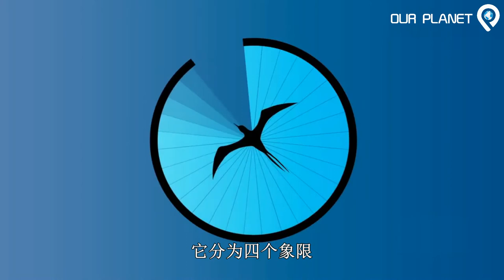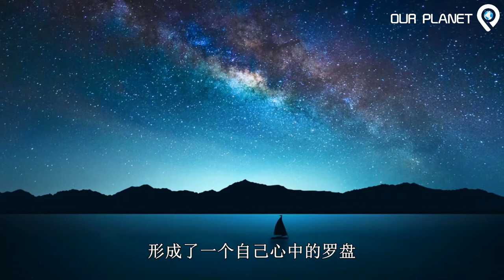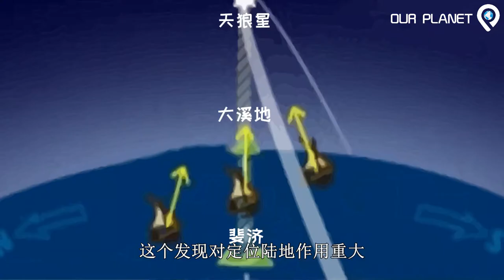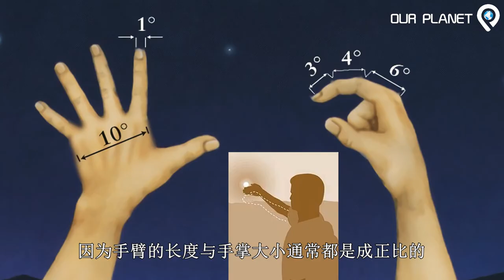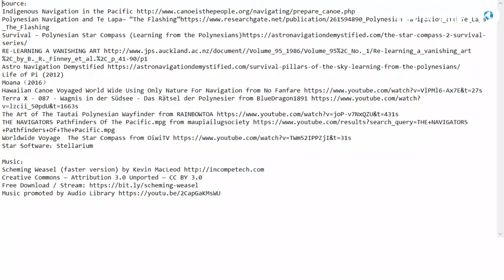海上求生那天，你也许能用上 | 赤手空拳的航海家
Source：
Life of Pi (2012)
Moana（2016）
Star Software：Stellarium